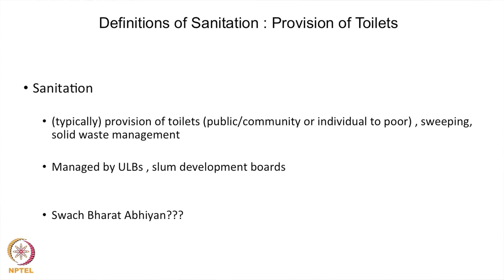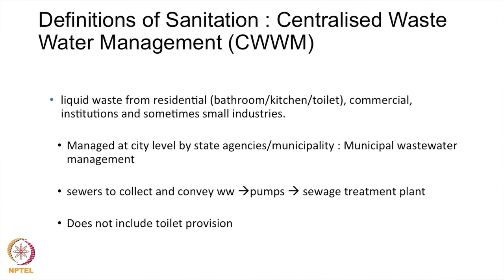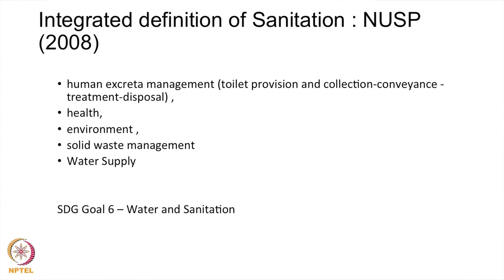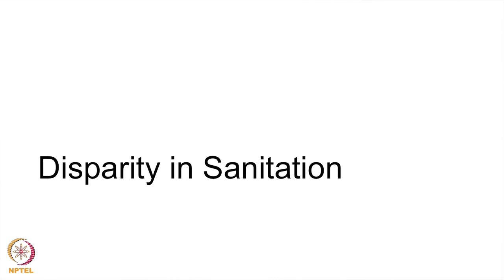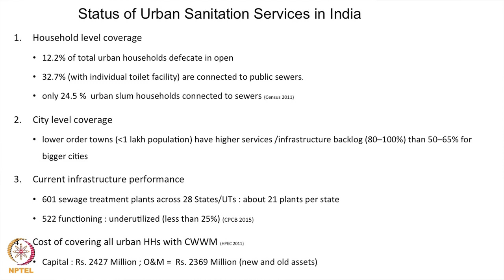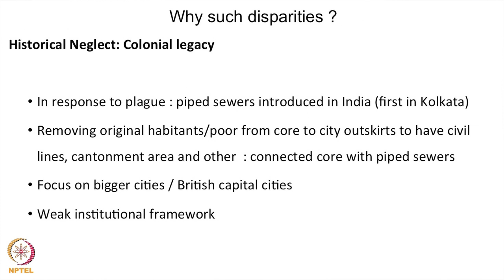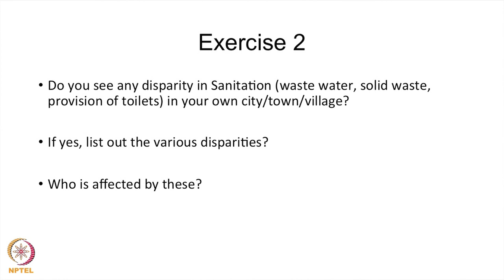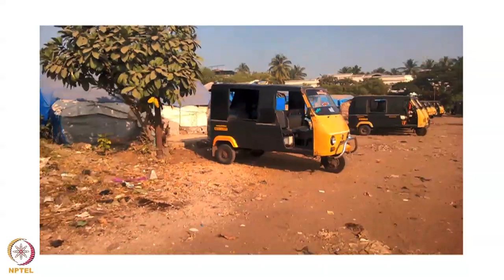Lecture 2 : Overview of Sanitation in the country